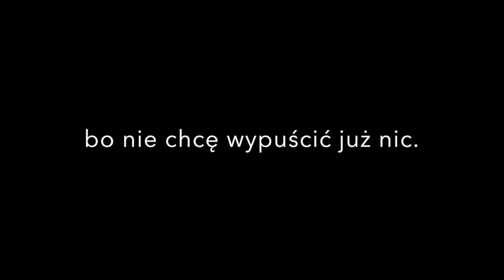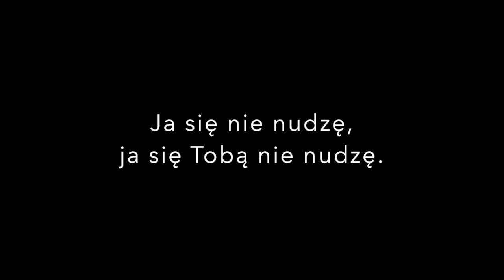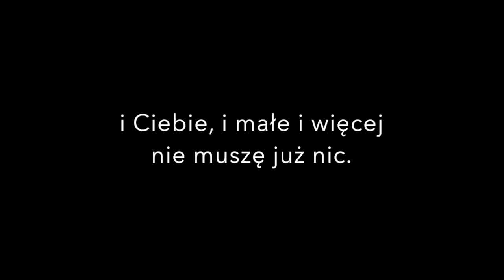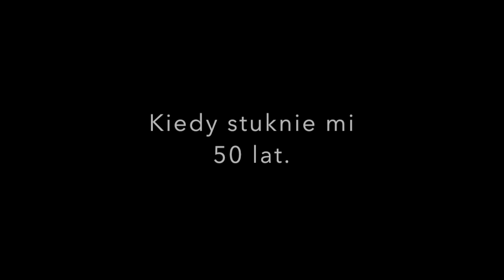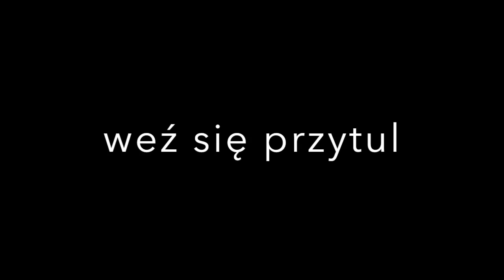Karaoke Weź nie pytaj Paweł Domagała ( piano version )